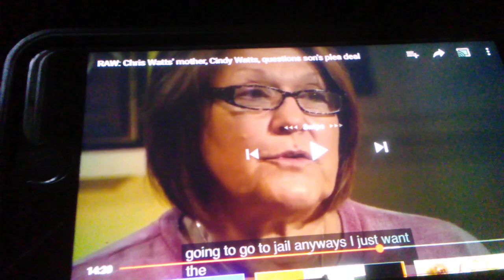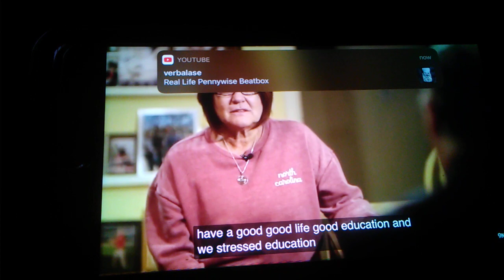Cindy Watts Interview (Commentary) Part:3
More Of Sweet Momma Watts 😒